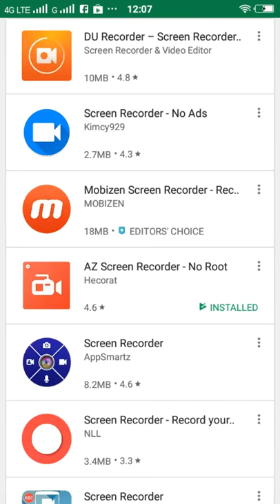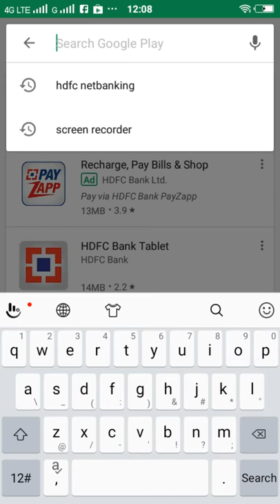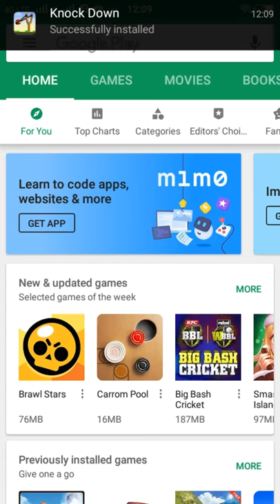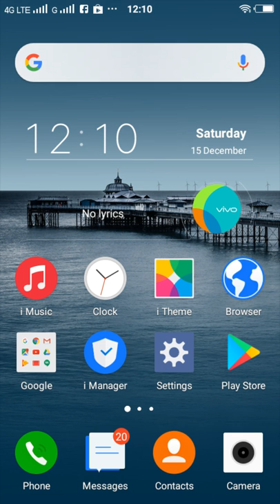How to download mobile app for mobile device